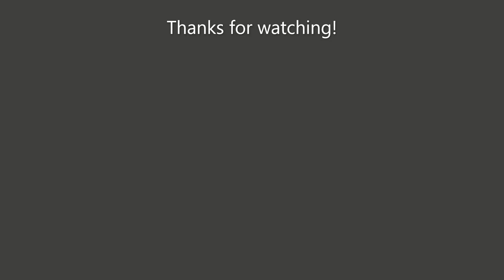American Nations with accurate borders (Rise of Nations)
There is a new map revamp on Rise of Nations so i decided to form some formables and releasables with accurate borders!